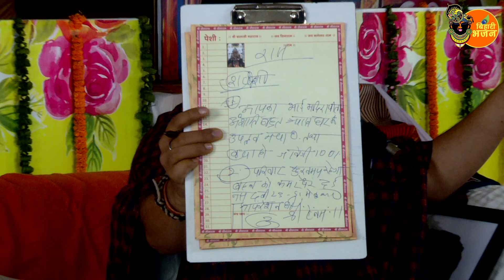तुम्हारी बेटी जो बोल नहीं पाती, वो आज से ही 30% बोलने लगेगी जाओ आशीर्वाद ~ Bageshwar Dham Sarkar